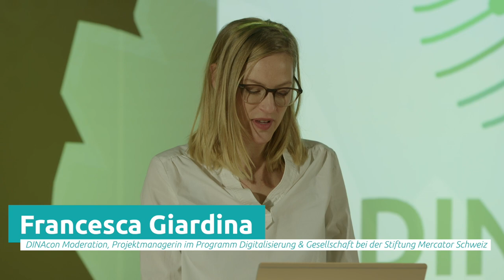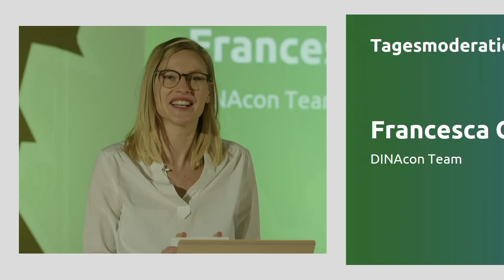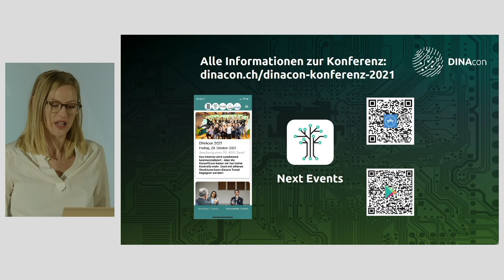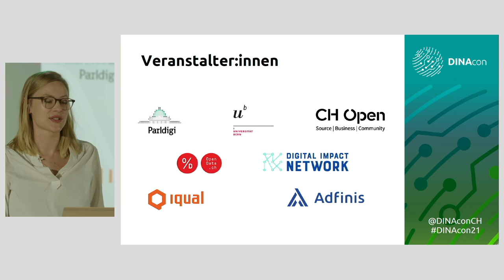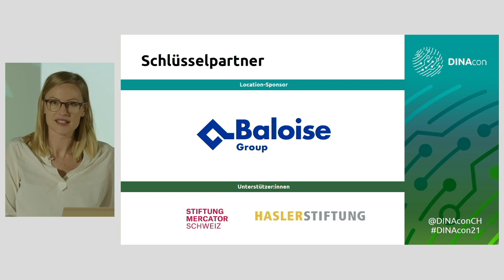DINAcon 2021 – Begrüssung